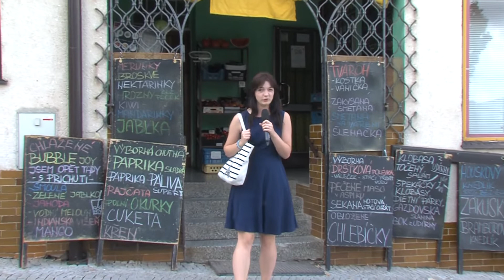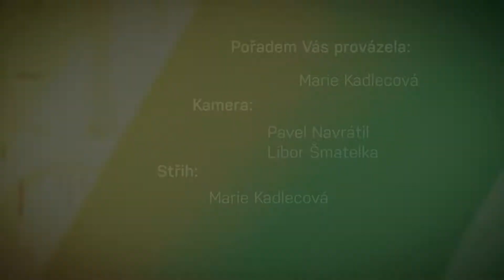Zero Waste life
Zero waste neboli život bez obalů